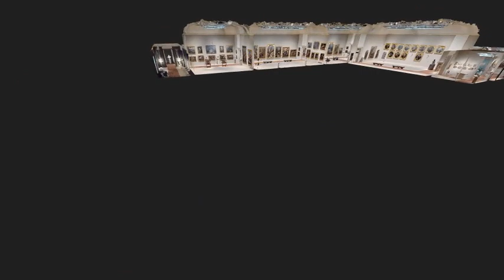3D Acquisition of the Estense Gallery of Modena